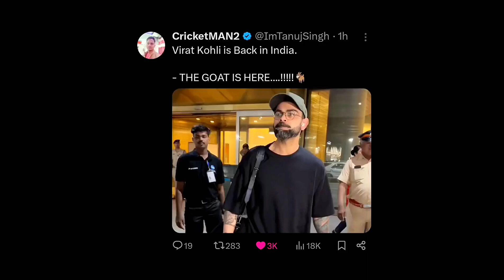Virat Kohli come in India 🔥💯 | Virat Kohli join RCB Champ 🔥 | Ipl 2024 🔥